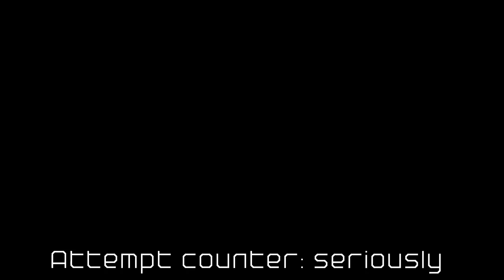Quest for Semi-Glory - Rogue Legacy: Bonus Boss 2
42 failures and one victory, wrapped in 14 minutes.

Because YouTube is a pain and doesn't allow annotations to link out to external sites, have some links: